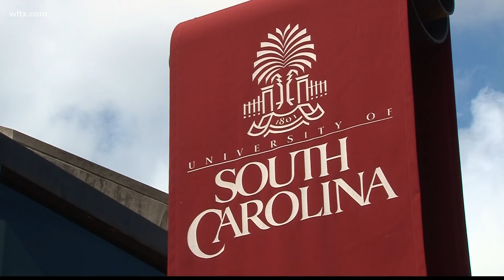NCAA and Gamecocks put university on the map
With another championship under their belt, the Gamecocks NCAA victory is helping admissions at USC. Elizabeth Orehovec joins us for a inside look at the reputation.